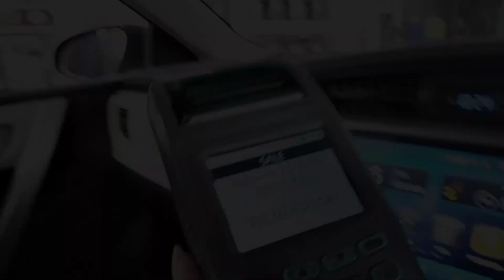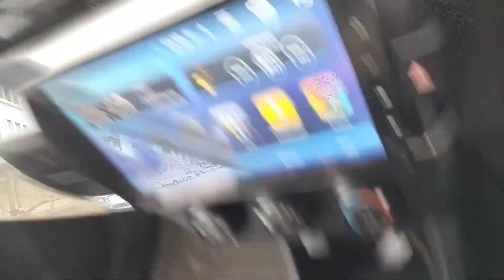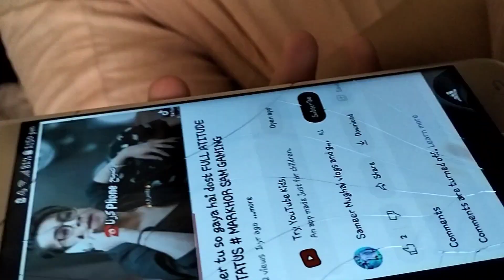ramadan mein larai??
Instagram ID
Hey everyone! I am so excited to share this collaboration with you. In this video, we team up with the amazing Humaira Vlog Channel to bring you an inside look at our daily lives. From vlogging and filming to hanging out and having fun, join us as we take you on a journey through our friendship and creative process.

(Tiktok) Username: @videodairies
(Instagram) Username :
(snack video) Username:👇🏻(link)

Pearl Continental Hotel Bhurban Murree | PC BHURBAN | Complete Review. Five Hotel in Bhurban Murree
The Pearl Continental Bhurban, usually shortened to PC Bhurban, is a member of Pearl Continental Hotel chain in Pakistan. It is located in the town of Bhurban in Murree, which is famous for its scenic beauty. This place is a popular summer resort for the residents of Islamabad and nearby cities.

Location : Pearl Continental BhurbanMurree, Rawalpindi, Khyber Pakhtunkhwa

Young Muslims across Australia are fasting between sunrise and sunset during the Islamic holy month of Ramadan. To find out more, we visited the Baltagie family at sunset when they broke their fast.
Every year 1.8 billion Muslims around the world observe Ramadan.

Ramadan happens this month because this is when the holy book that's followed by Muslims, called the Koran, was first revealed to the Prophet Muhammad.

Ramadan is the ninth month of the Islamic calendar, but because Islam uses the lunar calendar (based on the cycles of the moon), the date changes every year.

During the month, Muslims won't eat or drink between dawn and sunset. This is called fasting.

At the end of the day, after the sun has gone down, families and friends will get together to break their fast.
And many Muslims will go to the mosque to pray.

Fasting's really important during Ramadan because it lets Muslims devote themselves to their faith and become closer to Allah, or God.

Fasting is one of the Five Pillars of Islam, which is how Muslims live their lives.

Other pillars are faith, prayer, charity and making a pilgrimage to Mecca in Saudi Arabia.

Mecca is the holiest city in Islam.

It's where Mohammad was born and where the Koran was revealed to Mohammad.

Ramadan is also a time for spiritual reflection, prayer, doing good deeds and spending time with family and friends.

Not everybody fasts during Ramadan.

Children, pregnant women, old people and people who aren't well or travelling don't have to fast.